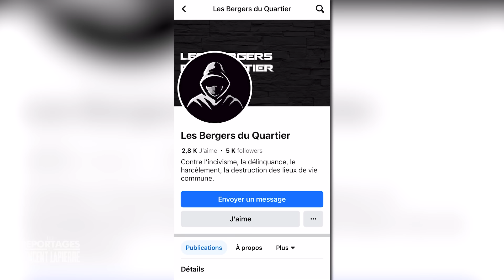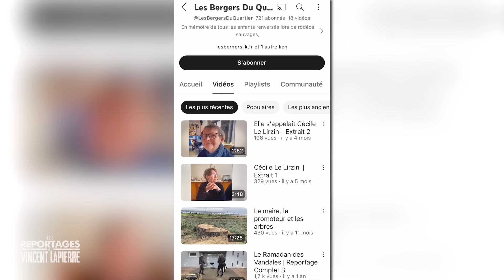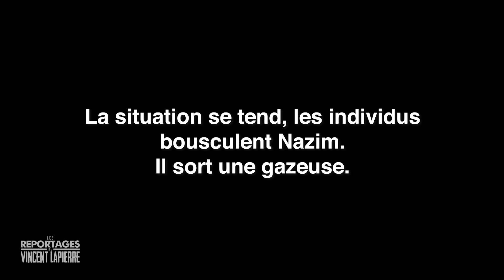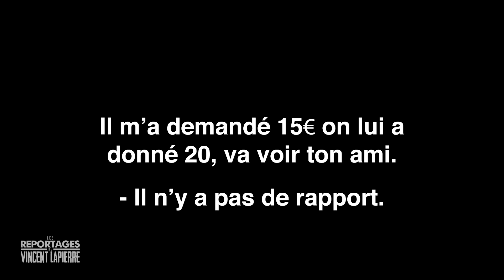FRANCE SACCAGÉE, épisode 5 : BREST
Brest, une ville magnifique... mais qui rencontre quelques problèmes depuis peu de temps. Reportage !

🕺 SUIS-MOI !

⚠️ AVERTISSEMENT : Les propos tenus dans cette vidéo par le ou les personnes interviewées n'engagent que leur(s) auteur(s) et ne reflètent pas nécessairement la position du Média pour Tous.

❌ ERRATUM

Si vous repérez une erreur factuelle dans cette vidéo, merci de nous prévenir (à l'adresse ). On introduira votre correction ici (en vous créditant si vous le souhaitez). Merci !

Franchissez le cap ! Devenez contributeur d'un média 100% indépendant en 3 clics. De nombreux avantages pour nos contributeurs (dont l'accès à toutes nos versions intégrales)

📚 DÉPASSER YOUTUBE

YouTube ne suffit pas, il faut lire pour s'instruire vraiment. Suivez Vincent Lapierre sur Telegram pour des conseils de lecture, des résumés de livre, etc. !

🗒️ Préproduction : J-E

🎥 Cadrage : Farid

💻 Montage : Kévin et Vincent

🗣️ Traduction de l'arabe vers le français : Diego et Murad

MERCI !